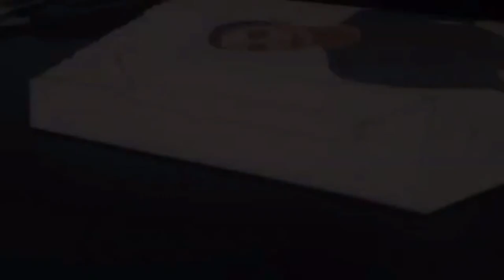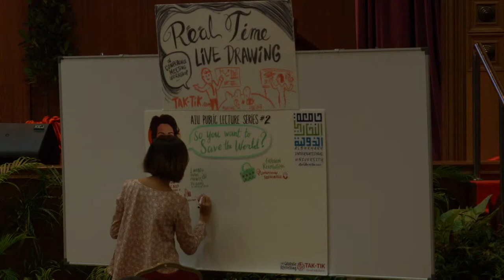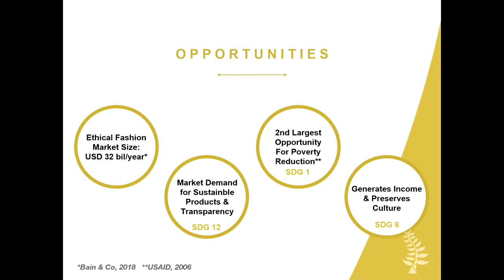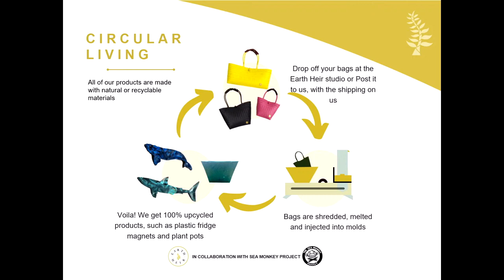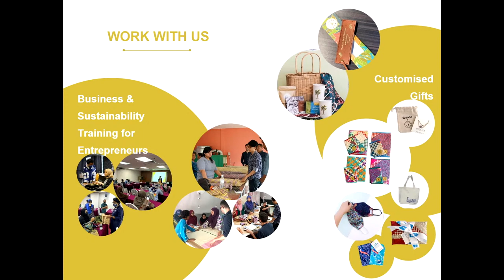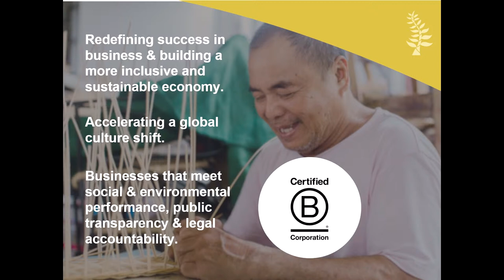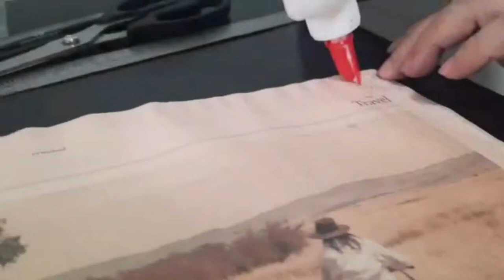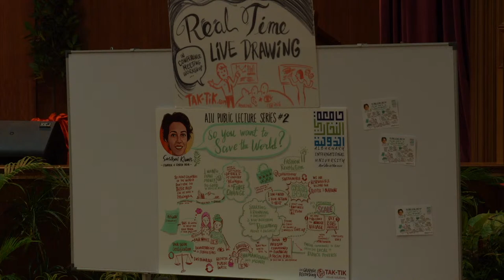AIU Public Lecture Series #2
So You Want to Save The World?

Sasibai Kimis, Founder of Earth Heir